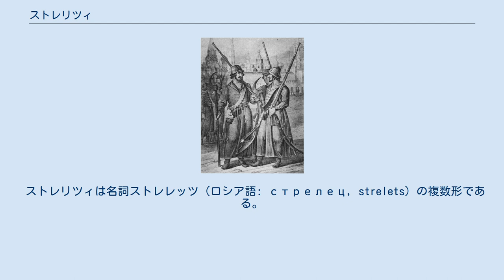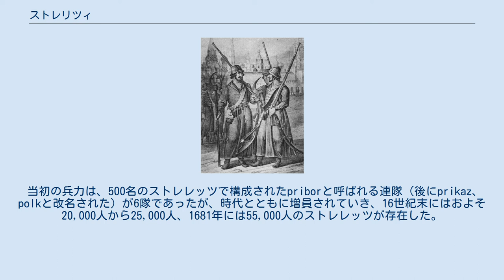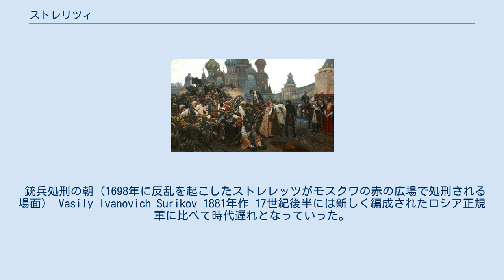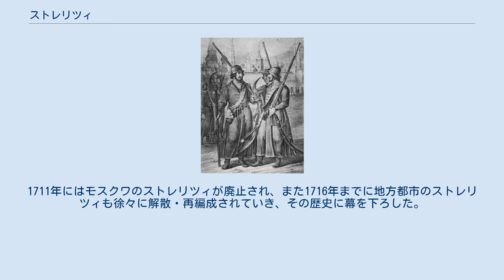ストレリツィ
モスクワ・ロシアの軍事
17世紀の版画に描かれたストレレッツ ストレリツィ（露: стрельцы, 英: streltsy）は、火器を主装備とした16世紀から18世紀初期にかけて存在したモスクワ・ロシアの歩兵隊。
しばしば銃兵隊と訳される。
 ストレリツィは名詞ストレレッツ（ロシア語: стрелец, strelets）の複数形である。
この言葉は元来射手を意味していたが、火縄銃やマスケット銃が普及してからは銃兵の意味になり、ストレリツィが組織されてからは特にその隊員を指す語となった。
本稿では和訳の通例に従い、兵士を意味するときは複数人いてもストレレッツの語を用い、軍組織を意味するときだけストレリツィの語を用いる。
 モスクワをパトロールするストレレッツ Andrei Ryabushkin 1897年作 1540年代から1550年代にかけて、ツァーリ・イヴァン4世により、当時ロシアに頻繁に侵入していたタタールなどの外敵に対抗する目的で、皇帝直属の近衛銃兵隊であるストレリツィが編成された。
これはロシア史上初の常備軍と言えるもので、制服を与えられ、火器を扱うための訓練を受けていた。
この隊に所属するストレレッツは終身勤務であり、初期には商人や農民などの平民から徴集されていたが、次第に世襲的な軍人階級となっていった。
 当初の兵力は、500名のストレレッツで構成されたpriborと呼ばれる連隊（後にprikaz、polkと改名された）が6隊であったが、時代とともに増員されていき、16世紀末にはおよそ20,000人から25,000人、1681年には55,000人のストレレッツが存在した。
このとき、およそ半数のストレレッツはモスクワの精鋭軍に所属し、皇帝の勅命により軍事作戦に参加するほか、首都の治安維持にあたる警察官としての役目を果たしていた。
残り半数は地方都市に駐屯し、その都市の軍司令官(vaivode)の指揮下で国境警備などを行っていた。
 ストレレッツには郊外に専用の居住区(slobody)が与えられ、俸給と食糧の支給を受けていた。
また地域によっては、俸給の代わりに小さな土地を与えられることもあった。
俸給は十分とは言えず、収入を補うために手工業や交易などを営むことが許されていたが、これが次第にストレレッツ間の財産の不平等や、商人との癒着などを生じさせることとなる。
 1552年のカザン征服、リヴォニア戦争、17世紀初頭のポーランド・スウェーデンによる侵略（ロシア・ポーランド戦争、イングリア戦争）など、数々の戦闘でストレリツィはロシア軍の主力部隊として活躍した。
 銃兵処刑の朝（1698年に反乱を起こしたストレレッツがモスクワの赤の広場で処刑される場面） Vasily Ivanovich Surikov 1881年作 17世紀後半には新しく編成されたロシア正規軍に比べて時代遅れとなっていった。
また17世紀から18世紀にかけて、農奴や民衆による暴動が相次いだ。
このとき、過酷な軍役、度重なる俸給の遅延、地方官吏などによる権力の濫用に不満を抱いていたストレレッツ（特に貧しい者たち）も暴動に加わることとなった。
一方モスクワの上位階級のストレレッツは、政府の権力争いに積極的に関与するようになり、17世紀末には政治に対してかなりの影響力を及ぼすようになっていた。
 1682年、皇帝フョードル3世が死去した後、その姉ソフィア・アレクセーエヴナらの扇動により一部のストレレッツが暴動を起こした（ストレリツィの蜂起 (1682年)）。
この政変により、病弱なイヴァン5世とまだ幼いピョートル1世が共同で皇帝となり、彼らの代わりにソフィアが摂政として実権を握ることとなった。
この体制は1689年にピョートル1世がクーデターを起こし、ソフィアを失脚させるまで続くこととなる。
 その後ピョートル1世は近代化政策を進めるとともにストレレッツの軍事的・政治的活動に対して徐々に制限をかけていった。
これに反発するストレレッツにより、1698年7月にモスクワで大規模なストレリツィの蜂起 (1698年)が起きたが、ピョートル大帝により鎮圧され、モスクワのストレリツィの解散命令が出されることとなった。
しかしながら、1700年のナルヴァの戦いでの敗北を受け、政府はストレリツィの解散をいったん中止し、大北方戦争の重要な局面、特に1711年のプルート川の戦いなどにストレリツィの精鋭軍を投入した。
その後、ストレリツィはロシア正規軍に吸収されていった。
1711年にはモスクワのスト...